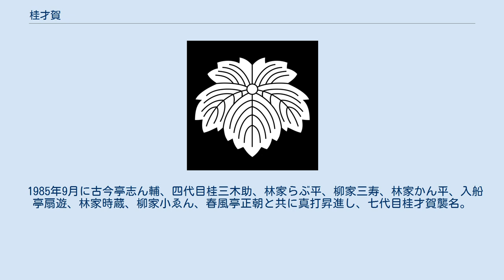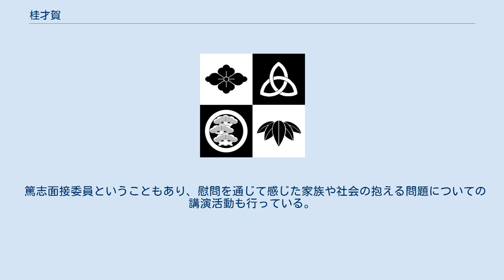桂才賀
桂 才賀（かつら さいが）は、落語家の名跡。
当代は七代目。
 結三柏は、桂文治一門の定紋である。
 江戸桂派において桂文治、桂文楽に次ぐ由緒ある名跡である。
 七代目 桂 才賀（かつら さいが、1950年（昭和25年）7月12日 - ）は、東京都大田区出身の落語家。
本名∶谷 富夫。
出囃子は「野毛山」、紋は「鬼蔦」。
 1969年3月、自由ヶ丘学園高校卒業後九代目桂文治に入門を申し込んだところ、「入門したければ自衛隊に3年入隊なさい」と言われ海上自衛隊へ入隊（舞鶴101期）し、3年の任期（一般隊員としての1任期）を満了まで勤め上げた後、再度門を叩いた。
当時、文治は断り文句のつもりでこの発言をしており、完全に忘れていたという。
1972年3月、九代目桂文治に入門。
前座名は兄弟子・桂文七の前座名でもある「文太」を名乗る。
 1977年3月に橘家六蔵、入船亭扇好、林家時蔵と共に二ツ目昇進。
1978年5月に師匠・文治が死去したため、三代目古今亭志ん朝門下となり「古今亭朝次」と改名。
師匠が高座名を命名することがほとんどの落語界では珍しく、この名は自ら考えたものである。
1980年11月2日 - 10月5日に急死した四代目三遊亭小圓遊の後任として『笑点』の若手大喜利から大喜利メンバーとして参入。
1982年に映画『鬼龍院花子の生涯』に出演。
 1985年9月に古今亭志ん輔、四代目桂三木助、林家らぶ平、柳家三寿、林家かん平、入船亭扇遊、林家時蔵、柳家小ゑん、春風亭正朝と共に真打昇進し、七代目桂才賀襲名。
昇進披露を『笑点』番組内で執り行う。
 1988年3月27日、『笑点』を降板。
法務省久里浜少年院長より少年院篤志面接委員の委嘱を受け刑務所、少年院の慰問活動を本格化する。
同年10月には国立劇場金賞受賞。
 2008年8月、刑務所、少年院の25年にわたる慰問活動を綴った『刑務所通いはやめられねぇ』を出版した。
 古今亭朝次時代の1980年に『笑点』（日本テレビ）の大喜利メンバーとなり、才賀襲名後の1988年まで出演していた。
 『笑点』降板後、テレビ東京『生放送!おもしろ寄席』におけるハリセン大喜利（司会：みのもんた、つまらない答えを出すと五代目鈴々舎馬風扮するハリセン大魔王に叩かれる。罵倒合戦が多かった）のレギュラーだったことがある。
 少年院などへの慰問活動の際の共通の話題づくりのためにと自動車やバイクのレースに興味を持ち、国内B級、国内A級のライセンス、公式審判員の資格も取得。
富士スピードウェイでの「富士フレッシュマンレース」（のち「富士チャンピオンレース」）の審判員を務めたこともある。
 時々「篠原流踊り」を、自身が主任の高座で披露していた。
背中に背負っている子役を演じたのは立川左談次である。
落語立川流は定席寄席に出られなかったが、左談次は「高座を踏んでいない」という理屈で出演していた。
 『笑点』若手大喜利での活躍が認められて、1980年11月2日に大喜利メンバーに抜擢される。
これは、加入前月（1980年10月5日）の四代目三遊亭小圓遊の急逝により、それを補充するためだった。
色紋付は林家九蔵が着ていたピンク色の紋付を着用することとなり、1988年3月27日の降板まで通した。
その後ピンクの着物は才賀降板後笑点に復帰した好楽が再び着用して現在に至る。
 歴代『笑点』メンバーで、加入当時二ツ目だったのは才賀が最後である（小遊三以降は加入以前に真打昇進）。
 強面の容姿であったが、三遊亭小圓遊の後を引き継ぎキザなキャラクターを踏襲した。
1983年にメンバー入りした三遊亭小遊三とは、自称色男の小遊三とキザな立ち回りの才賀で罵倒合戦が繰り広げられた。
 全国の刑務所、拘置所、少年院への慰問活動を積極的に行っていることで有名であり、慰問の回数は1000回を軽く超える。
もともとは、笑点メンバー時代の1983年に妻の実家のある沖縄県の沖縄少年院に慰問に行ったのが最初で、その後北海少年院、久里浜少年院と慰問に訪れるが、この3つの少年院の院長が偶然にも同一人物（人事異動で沖縄→北海道→久里浜と転勤していた）だったという縁もあり、久里浜少年院の慰問の際に篤志面接委員の委嘱を受けて承諾。
以後、少年院はもちろん、少年院で関係を持った職員達が刑務所や拘置所に異動したこともあり、そちらへの慰問も行うようになっていく。
 1993年には自らを隊長に芸人...